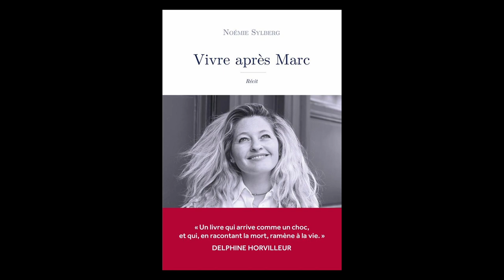Noémie Sylberg - Vivre après Marc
Noémie Sylberg vous présente son ouvrage "Vivre après Marc" aux éditions Hermann.